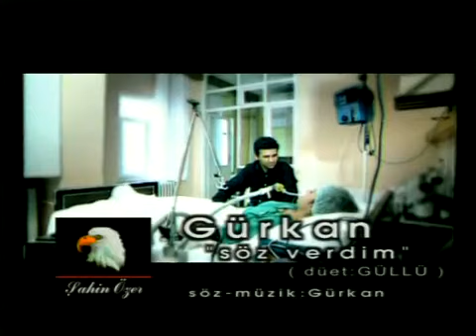Gürkan - Sana Söz Verdim